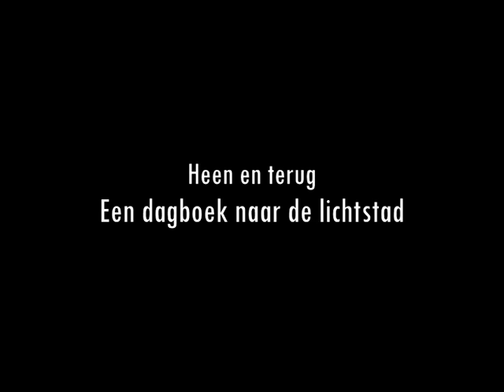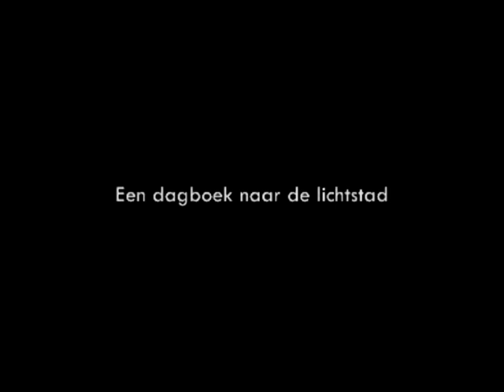Heen en terug - Een dagboek naar de lichtstad [Episode 3]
Drie kloeke kerels trekken op brute kracht door het land van Maas en Waal en de woeste contreien van de Franse republiek. Met licht gemoed, maar zwaar beladen, trappend en duwend, zwetend en vloekend, hijsen zij zichzelf naar de stad aller steden, hoofdkwartier van bourgeoisie, bohemien en het burleske: Parijs!
Amaury Defrère en Thomas De Moor vertolken de rollen van hun leven in een vernieuwende, onweerstaanbare regie van Sander Briké.